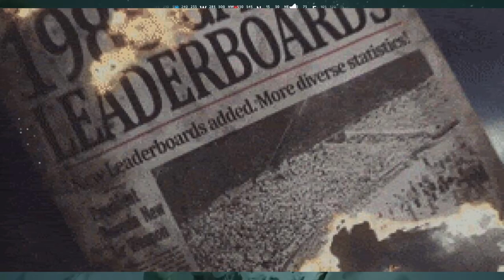Vigor - Season 17 News + Giveaway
New News about the coming season.